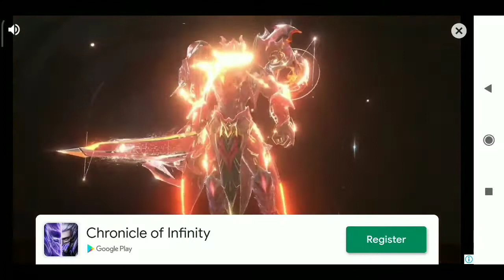Let's Play Beach Buggy Racing 1 Episode One "Easy Street"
Currently Posting Video on Beach Buggy Racing 1  & 2 Mostly BBR2